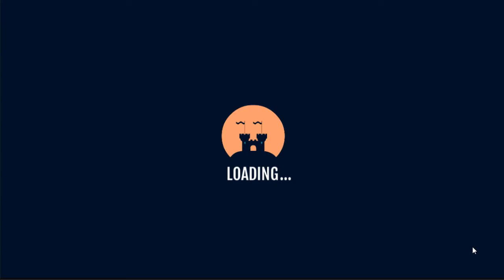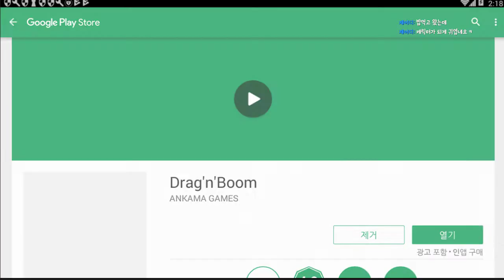별점4.9 레드드래곤이되서 싸우는 액션게임 - 드래곤붐 (도바킴)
드래곤붐 (도바킴)